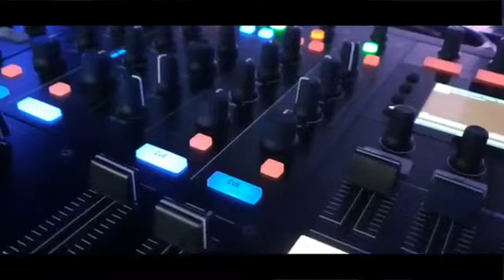DJ Steve S Live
Camscott Leisure presents DJ Steve S Live